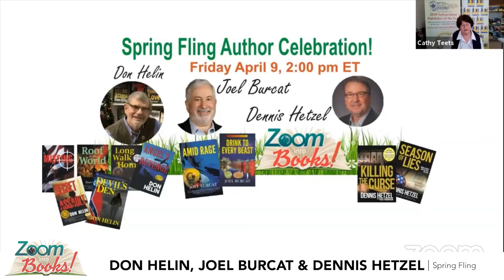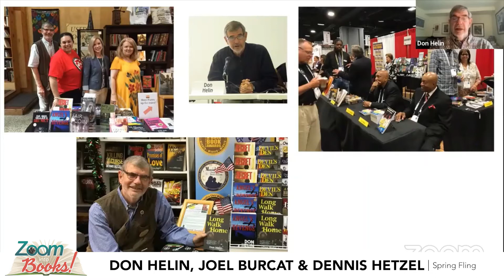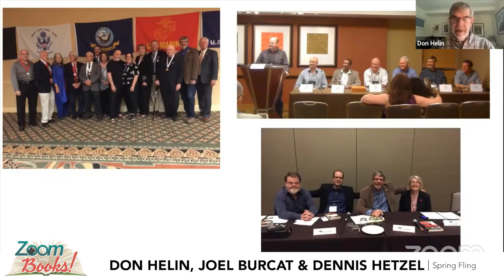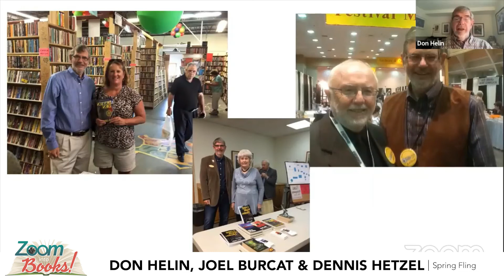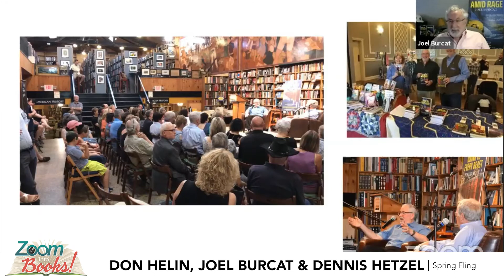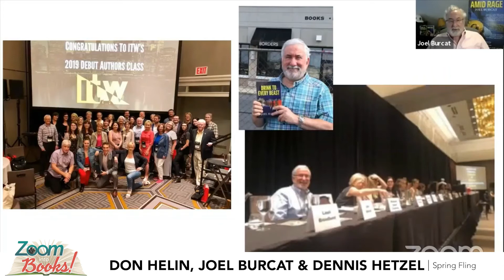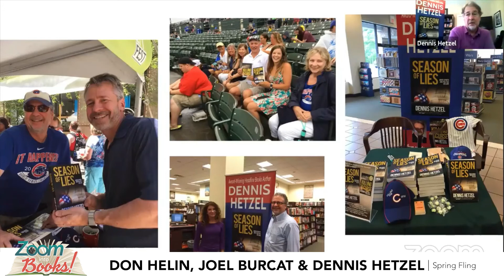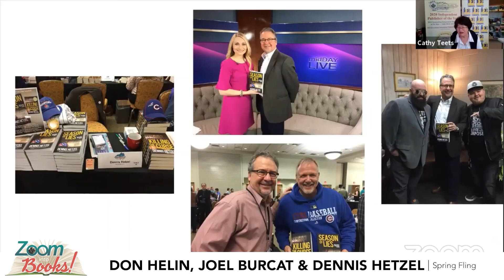Spring Fling: Don Helin, Joel Burcat & Dennis Hetzel - Thrillers and more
During his time in the military, DON HELIN served at a number of stateside posts as well as overseas in Vietnam and Germany. He is the author of six thrillers that draw from his military experience, including three tours in the Pentagon. He writes for TheBurg, a community magazine based in Harrisburg. Don’s novel, Secret Assault, was selected as the Best Suspense/Thriller at the 2015 Indie Book Awards and Long Walk Home won a Five Star review at the Readers Favorite Awards. His novel, Roof of the World, recently was honored as a Finalist in the 2020 Indie Book Awards.

Devil's Den
Secret Assault
Long Walk Home
Roof of the World
Angel's Revenge

JOEL BURCAT is an environmental and energy lawyer. Author of several published short stories, Amid Rage is his second novel. He was selected as the 2019 Lawyer of the Year in Environmental Litigation (for Central PA) by Best Lawyers in America. He has been designated by both "Super Lawyers" and "Best Lawyers" for environmental and oil and gas law. Also, he was selected by the Pa. Bar Association as a recipient of its annual award in environmental law plus other awards as an environmental and energy lawyer. In addition to his law practice, he has edited two works on environmental and energy law and has written numerous professional articles on environmental law. He lives in Harrisburg, PA with his wife, Gail. They have two grown daughters, a son-in-law and granddaughter.

Amid Rage
Drink to Every Beast
New York Book Festival Honorable Mention
Readers' Favorite Honorable Mention

DENNIS HETZEL has written two award-winning political thrillers, Killing the Curse and Season of Lies and his recent book, Azalea Bluff.

As a journalist and media executive, Dennis Hetzel has won numerous awards for writing, industry leadership and community service, including the 2003 Paul Tobenkin Memorial Award from the Columbia University Graduate School of Journalism for leadership in coverage of race and diversity issues. Since 2010, he has been president and executive director of the Ohio News Media Association in Columbus, Ohio, and president of the Ohio Coalition for Open Government.

He began his career as a weekly newspaper sports editor in the Chicago suburbs and has been a reporter, editor, general manager and publisher at newspapers including the Madison, Wis., Capital Times, the Cincinnati Enquirer and the York, Pa., Daily Record, where he was editor and publisher for 13 years. Under his leadership, the York paper won national awards from the Scripps Howard Foundation in public service journalism and a Robert F. Kennedy Journalism Award. He also has taught journalism at Penn State and Temple universities.

Killing the Curse
Season of Lies

WINNER Great Southwest Book Festival--Best General Fiction
International Book Award Finalist Best Cross Genre Fiction
San Francisco Book Festival Honorable Mention Best General Fiction
Great Midwest Book Festival Honorable Mention Best Fiction
Readers' Favorite International Book Award-Honorable Mention-Best Fiction-Sports